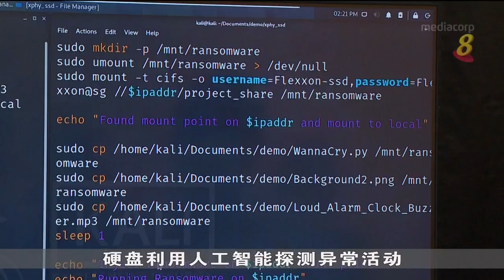本地科技公司推出固态硬盘 可探测黑客活动保护资料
网络攻击事件日益猖獗，本地科技公司推出一款固态硬盘，能探测黑客活动，保护里头储存的资料。业者目前正同政府机构和业界客户试验这款储存设备，并计划最早在明年推出市场。